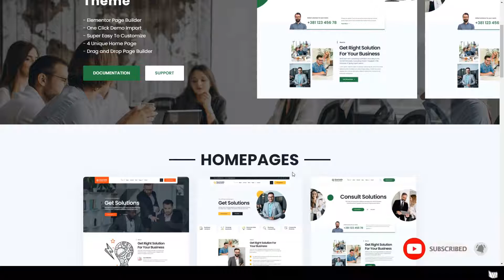Quomodo Business Consulting WordPress Theme digital minimal Chiaki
Compatible With Elementor, Elementor Pro, WooCommerce 4.6.x, WooCommerce 4.5.x, WooCommerce 4.4.x, WooCommerce 4.3.x, WooCommerce 4.2.x

 Framework Underscores

 Columns 4+

 Layout Responsive

 Tags agency, business, clean, company, consulting, corporate, creative, digital, marketing, minimal, modern, multipurpose, responsive, services, startup